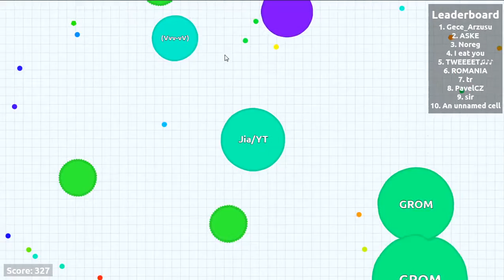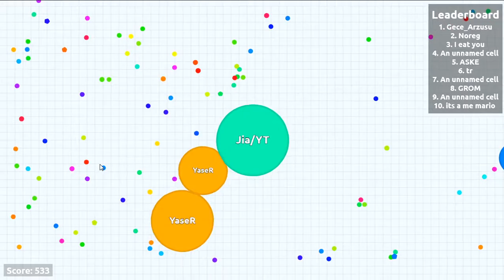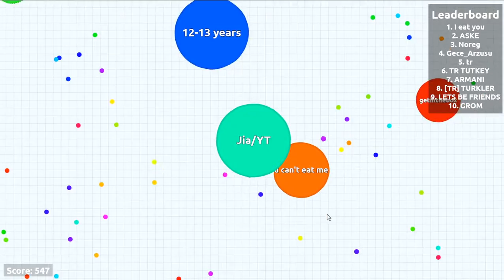Die Queen ist sauer auf mich | Agario #03 | Jia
Runde 3
Gegen Ende läuft alles schief. Die schlechteste Runde bis jetzt.